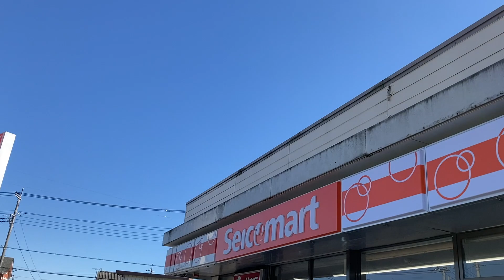油淋鶏をサンドウィッチするなんて（セイコーマート ねもと店）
2023年3月に訪問
バイト出勤時間調整のためにセコマに寄ったら、無意識にホットシェフおにぎりをつかんでいるわけですが、さらにサンドウィッチコーナーに見慣れない漢字3文字が。しかも高い。躊躇せずに購入しました。朝食に600円超え。油淋鶏サンド、お値段高めですが、量も多いので、このサンドイッチだけでおなか一杯になります。くわえておにぎりも食べたもんだから、おなかパンパンで出勤しました。